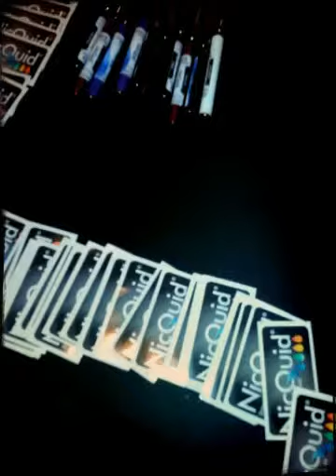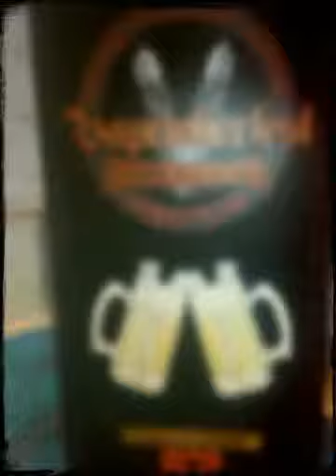Oktober vape fest (Created